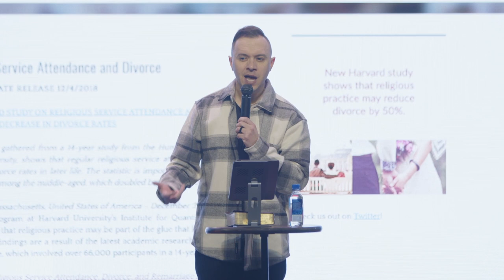Pray First Part 1 | Mark Supak | Rust City Church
January 14 2024  | Pastor Mark shares the importance of putting God first in our lives before anything else.

Rust City Church is all about inviting people to forget religion, find God, and move toward a new possible!